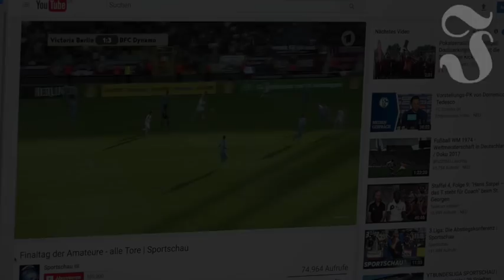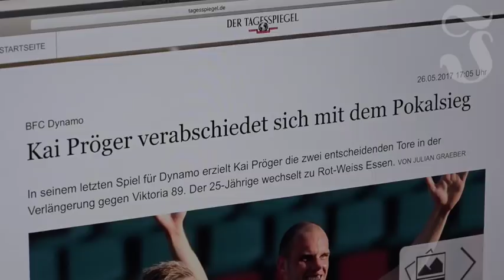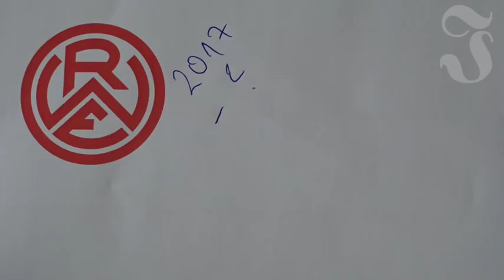Kai Pröger: "Mit Rot-Weiss Essen in die 3. Liga"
Mit seinem neuen Club Rot-Weiss Essen peilt Kai Pröger die 3. Liga an. Bevor morgen die Vorbereitung beginnt, hat sich der Pokal-Held des BFC Dynamo Zeit für ein Gespräch über den Berufsalltag des Profi-Fußballers an alter Wirkungsstätte genommen - im Klosterpark ist der 25-Jährige für den Heidmühler FC auf Torejagd gegangen.